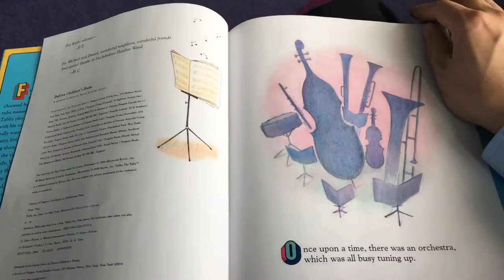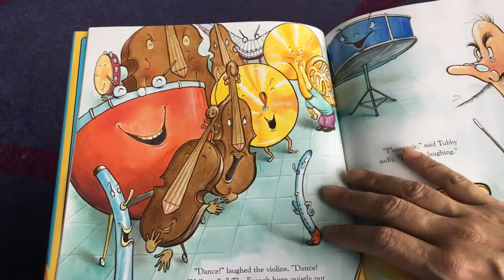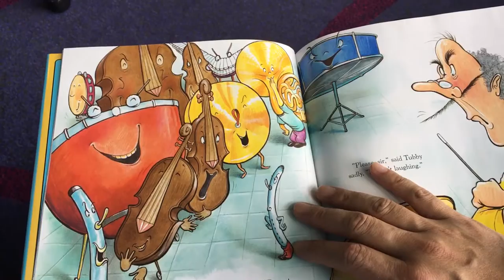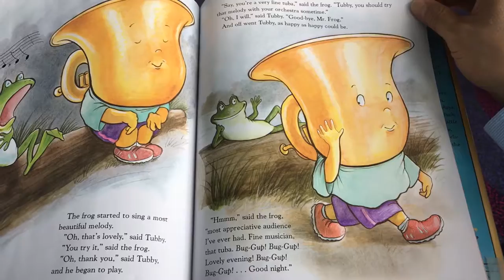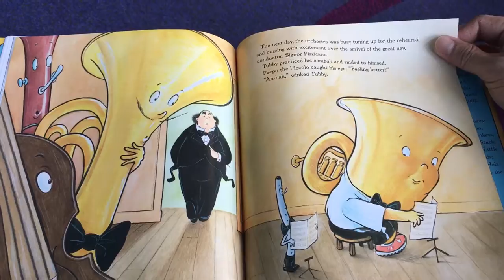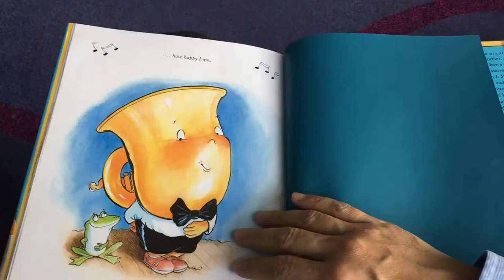Tubby the Tuba